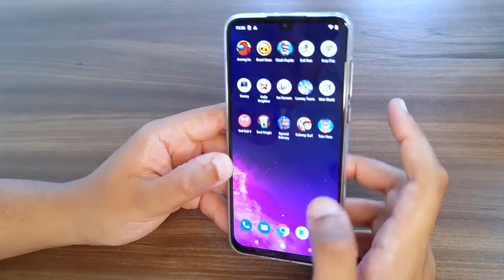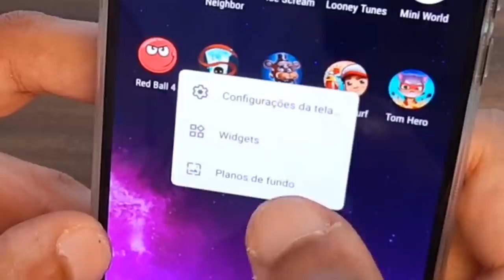Site Abluba - Tutorial pra ter Mongo e Drongo como Plano de Fundo no seu celular ou tablet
Aprenda com Vitor Abluba como colocar Mongo e Drongo de Plano de fundo no seu celular a partir do site Abluba